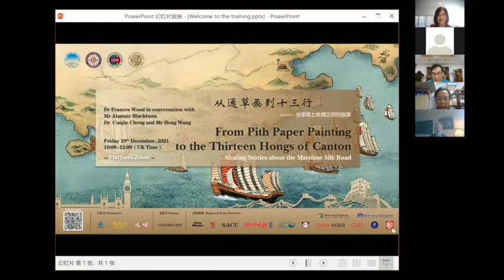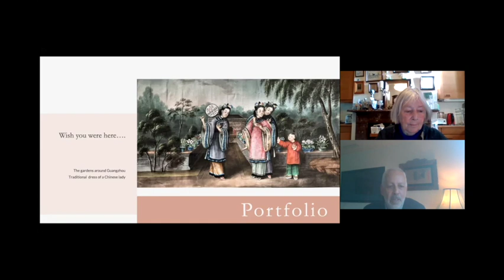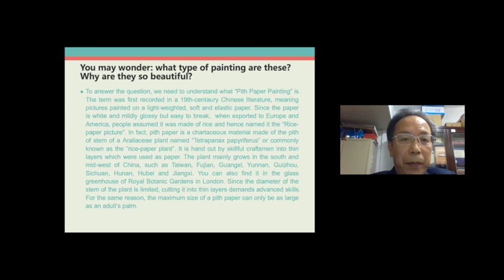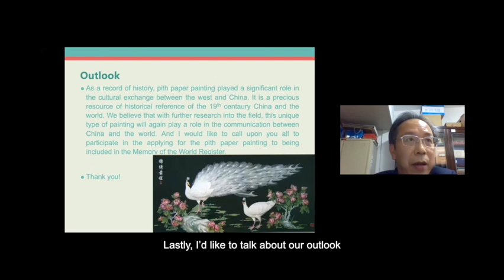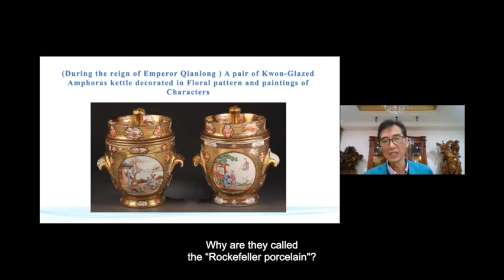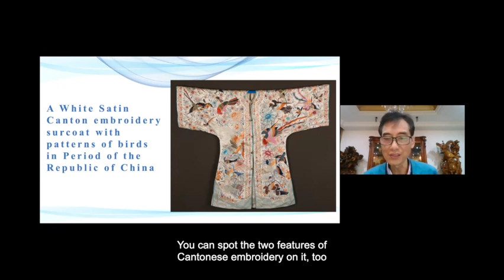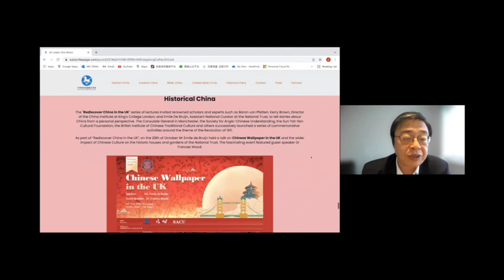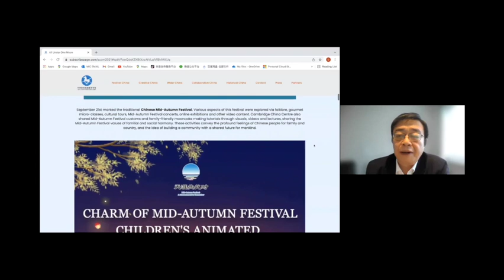From Pith Paper Painting to the Thirteen Hongs of Canton Discussion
This engaging event was hosted by an array of experts, Dr Frances Wood, renowned sinologist, and vice president of the Society for Anglo Chinese Understanding, Alastair Blackburn, a collector of pith paper paintings, Dr Cunjie Cheng, researcher and scholar of pith paper paintings and curator of the Memorial Museum in Generalissimo Sun Yat-sen's Mansion, and Heng Wang, an honorary curator of Guangzhou Thirteen Hongs Museum.

Pith paper painting is a technique that uses watercolours on thin slices of stems from a rice-paper plant. The art pieces feature vivid shapes and bold colours. Different methods produce abstract effects, resulting in the illusion of a 3D image. The talk will investigate the intriguing story of the magnificent art form in the context of modern studies and the history of Chinese and Western cultural exchange.

Another name for the rice-paper plant is the tetrapanax papyrifer, which flourished near Thirteen Hongs of Canton, an area that previously specialised in foreign trade during the Qing Dynasty. Many countries trade relations operated thanks to this hub.

Different cultures were eagerly shared, introducing silk, tea, and porcelain to the world. Pith paper painting uses a Western perspective style to depict traditional Chinese elements. The paintings were sent overseas during this period, comparable to a postcard, playing a crucial role in introducing Chinese society to the West.

This online talk is presented alongside the historical documentary “Thirteen Hongs” on the Sky TV “China Hour” channel and China Hour YouTube channel. This event is organised in association with the UKCTC & CTSIC.